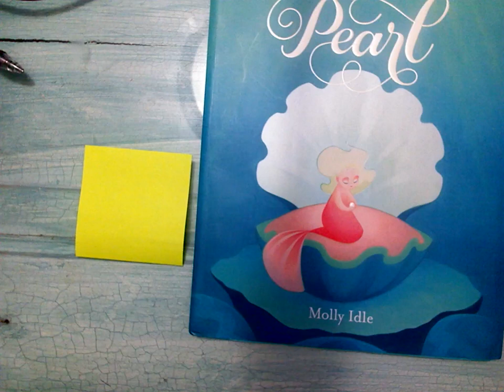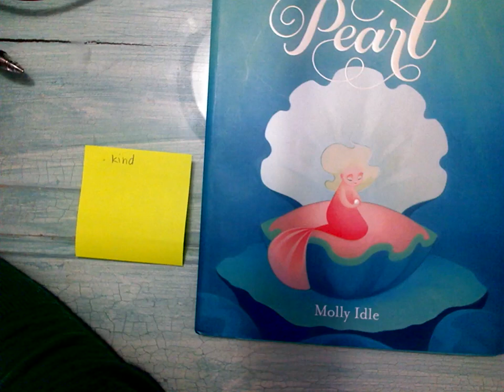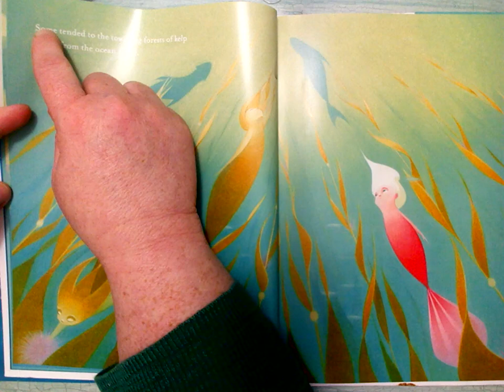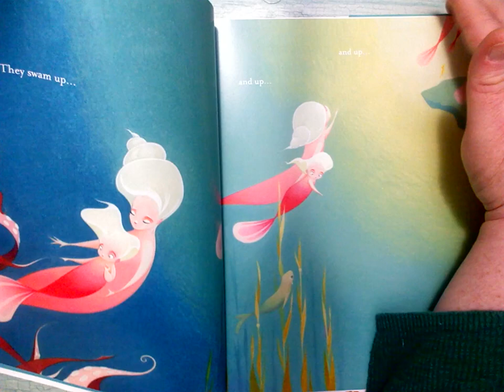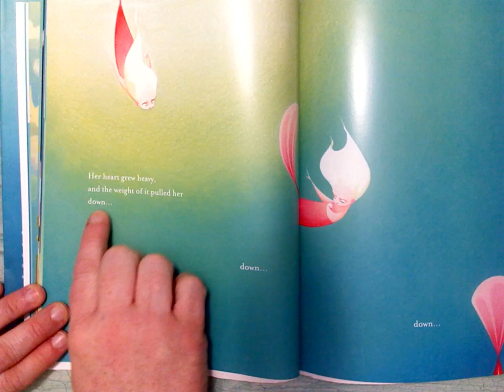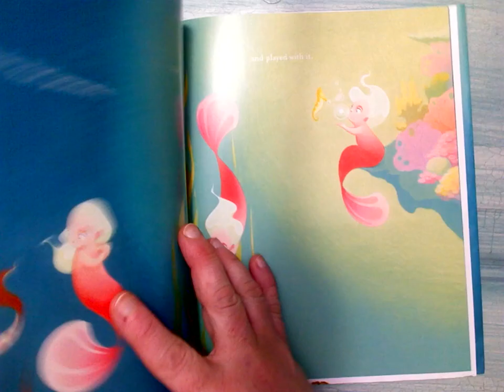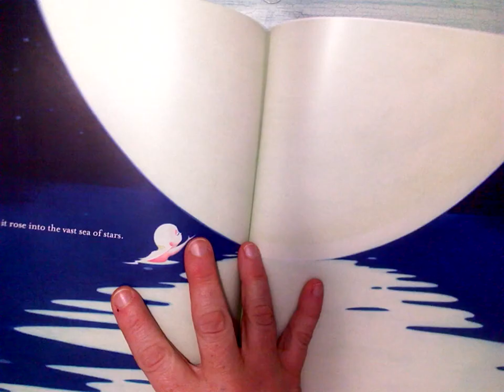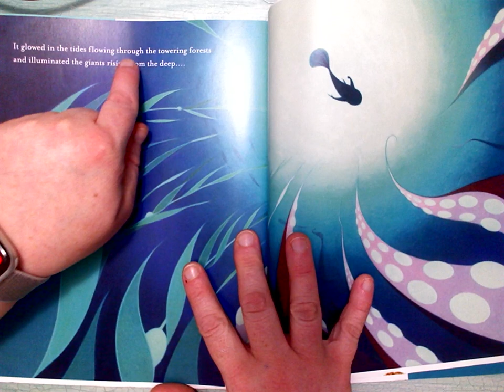Day 33 Shared Reading - 'Pearl'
Today we continue our shared reading of 'Pearl' by Molly Idle. Get your voices ready!